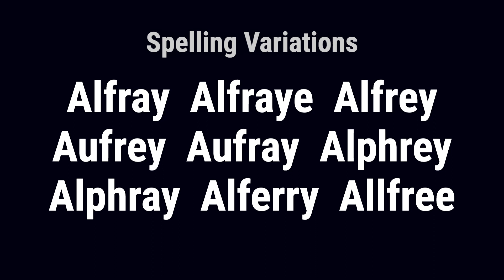Alfwyn from England 🏴󠁧󠁢󠁥󠁮󠁧󠁿 - Meaning, Origin, History & Migration Routes of Surname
The surname Alfwyn is one of the oldest family names to come from the Anglo-Saxon tribes of Britain. It is derived from the Old English personal name Alvred, which was popular in England because of the fame of Alfred the Great (849-899), who was the Anglo-Saxon King of Wessex.

Alfwyn from England is a surname that can be traced back to ancient times in Worcestershire, where the family held a seat. The name is derived from the Old English personal name Alvred and was popularized due to the fame of Alfred the Great, the Anglo-Saxon King of Wessex.